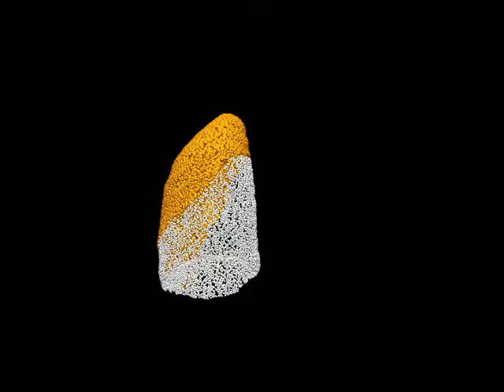Left Lobe Fitting Steps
In modelling structure-function relationships in the human lung, fitting of lung lobes from the CT scan is important for purposes of simulating finite elastic deformation and for accurately growing airway and vessel trees. This video shows the steps: manual segmentation of a left oblique fissure, automatic digitization of (left) lobes and finally fitting the lobes with a Hermite mesh. The mesh was fitted to an RMS error of 1.6 mm. In this video, the digitized lung surface is shown as purple dots. The left oblique fissure is shown as blue dots.The left lower lobe is shown as white dots and left upper lobe as gold dots.